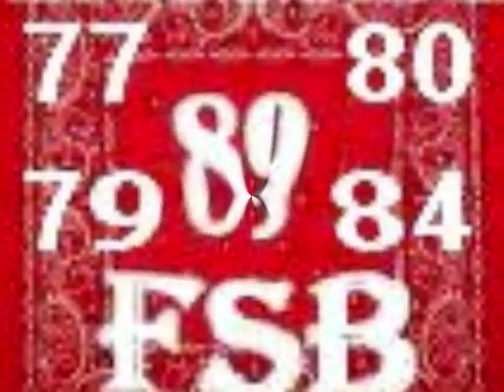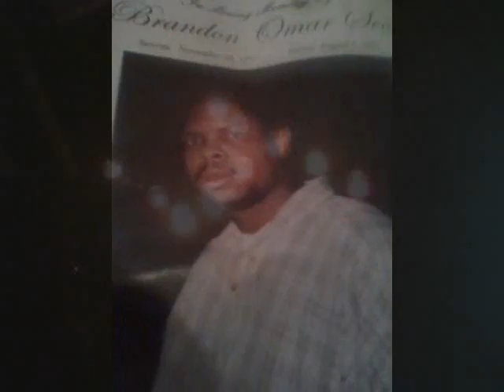FAMILY SWAN 4MUCH.. start all ova......